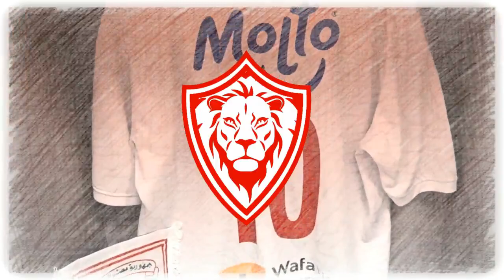اخبار الزمالك اليوم 30-10-2022 عقوبة اللاعبين و سر اختفاء مرتضي منصور